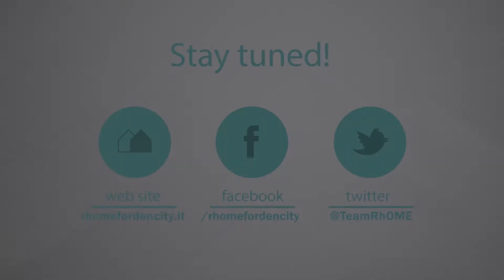Agenda RhOME - puntata 2 - Cité du Soleil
Oggi la prima visita alla Cité du Soleil e la cerimonia di presentazione e di inaugurazione!
Emozione e pelle d'oca!